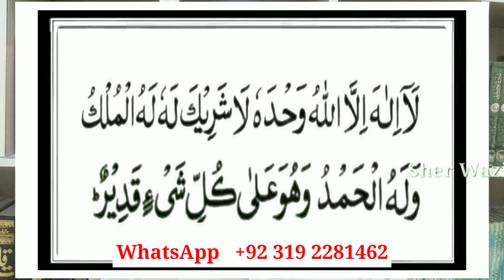[ Ep 490 ] How To Solve Any Problem In Life